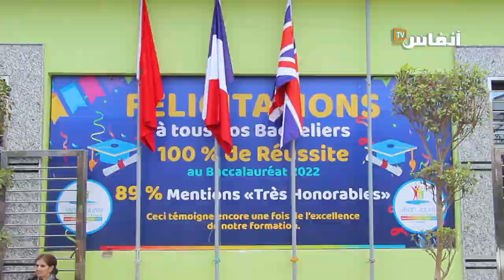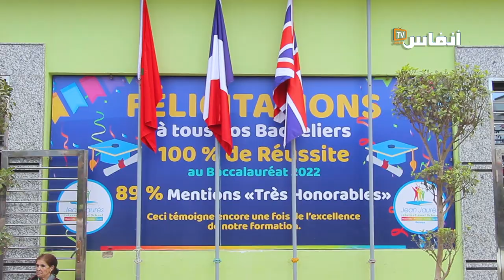فرحة غامرة تخيم على صدور أولياء أمور تلاميذ الباكلوريا بمدرسة "جون جوريس" في حفل التخرج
يتضمن الفيديو تغطية لحفل تخرج تلاميذ الباكلوريا بجموعة مدارس  "جون جوريس" الخاصة بالدروة

# أخبار_عاجلة